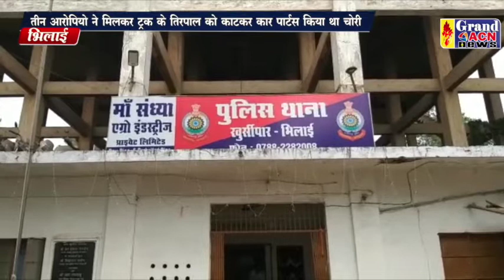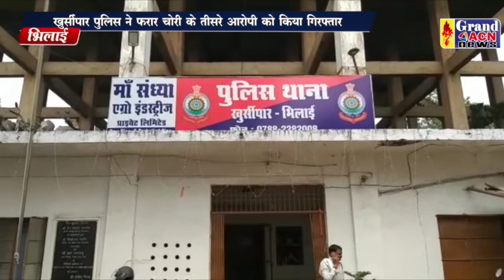चोरी आरोपी गिरफ्तार खुर्सीपार थाना Sanjay Dubey